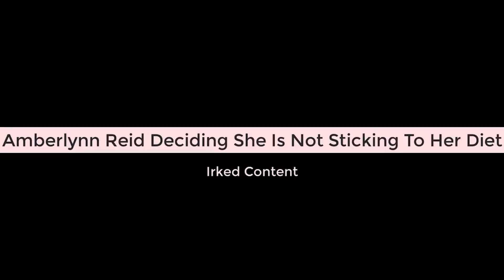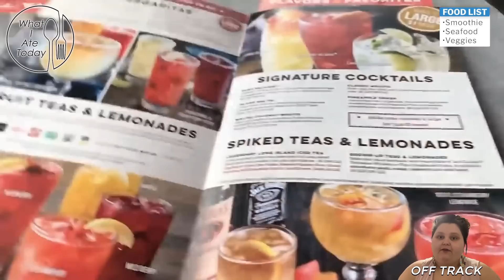Amberlynn Reid Deciding She Is Not Sticking To Her Diet Today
In this video, Amberlynn shows us what she eats when she decides to not stick to her diet.